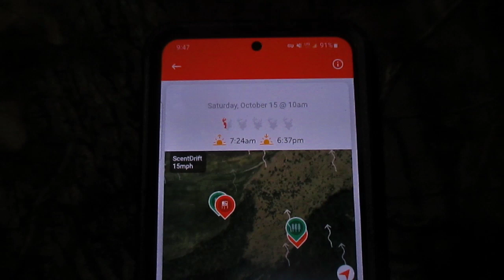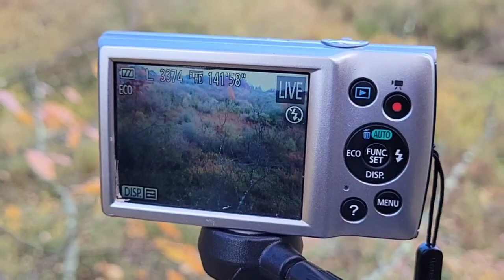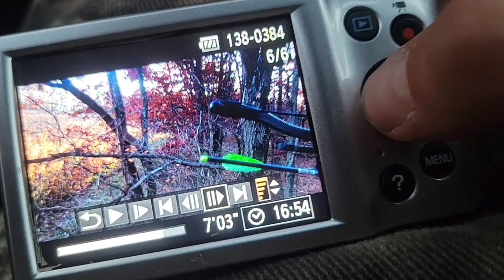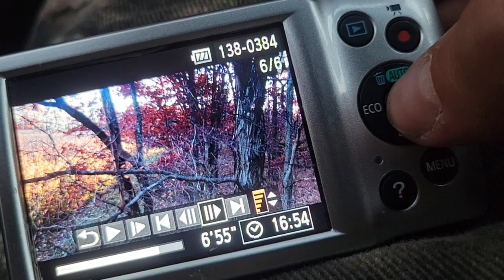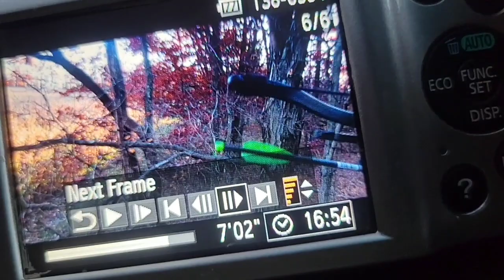Ameys First Deer And a Week In The Life of a PA Bowhunter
ameys shoots her first deer and join Seth on a week of hunting!